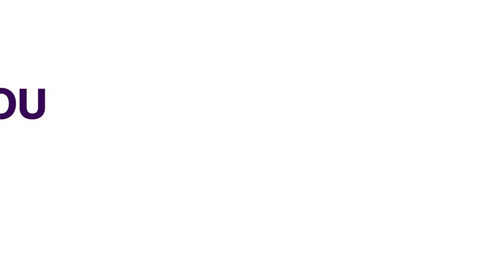Whistleblowing Policy: Fg Recovers Over N83bn, $609m, 5.4m Euros In 6 Years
The federal government said it recovered over N83 billion, $609 million and 5.4 million euros in liquid assets between 2017 and 2023 following the introduction of the Whistleblowing Policy by the immediate past administration of President Muhammadu Buhari.
It also disclosed that all recoveries were lodged in the FGN Assets Recovery Account maintained by the Office of the Accountant General of the Federation (OAGF) and domiciled in the Central Bank of Nigeria (CBN).
Director, Presidential Initiative on Continuous Audit (PICA), Ministry of Finance, Yusuf Sule, made the disclosure yesterday in Abuja at a sensitisation workshop on, “The Implementation of the Whistleblowing Policy in Nigeria: Issues, Challenges and Way Forward.”